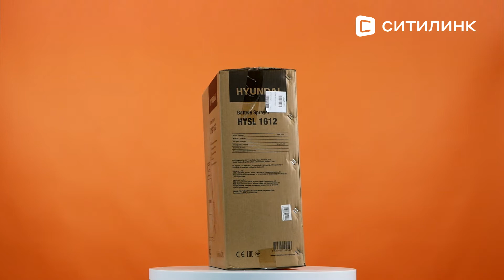Обзор Опрыскивателя Hyundai HYSP 1612 | Ситилинк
Товар: [#1677110]